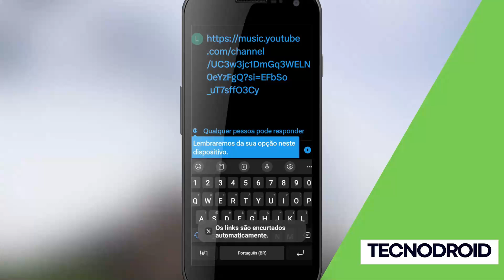Guia Rápido: Compartilhando Playlists do YouTube Music no Twitter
Guia Rápido: Compartilhando Playlists do YouTube Music no Twitte